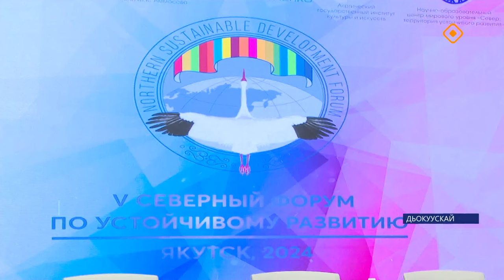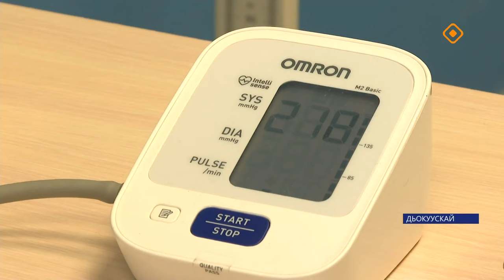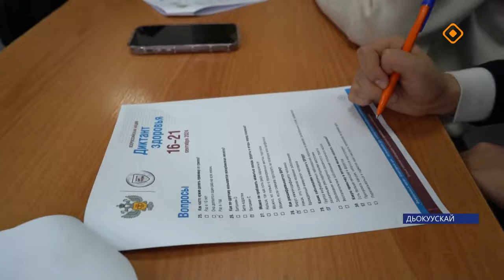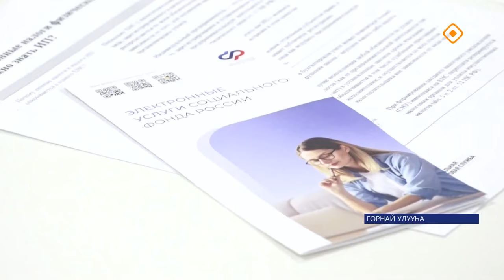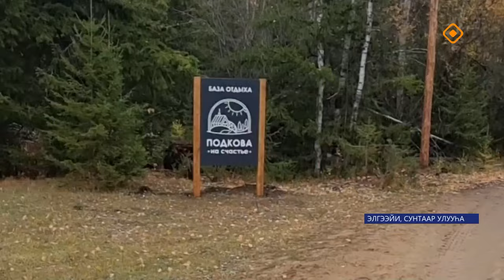«Саха сирэ» информационнай биэрии. Балаҕан ыйа 19 күнэ 13.30